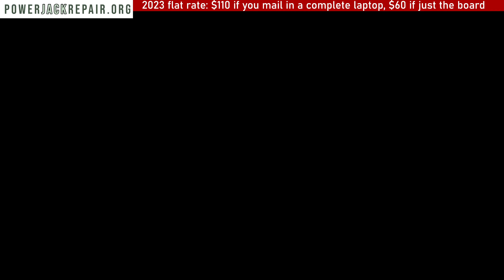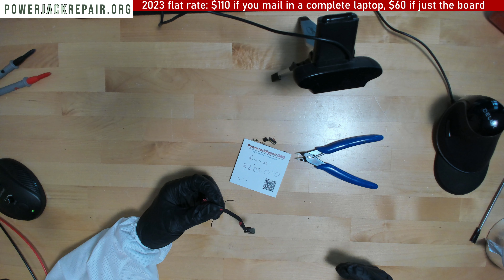Razer Blade RZ09-0220 burning smell shutting down laptop how to fix repair laptop computer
How to fix repair a broken power jack on your laptop. How to repair a laptop that does not turn on will not turn on no power not charging repair broken charge port power jack repair how to fix a laptop a laptop charging port is known as laptop dc power jack socket input port connector pin prong inlet Parts

Timecodes
0:00 How to fix a laptop Razer Blade RZ09-0220
3:30 How to repair a laptop  Razer Blade RZ09-0220
7:00 How to fix a laptop charge  Razer Blade RZ09-0220
10:30 burning smell Razer Blade RZ09-0220
15:45 Charge port repair Razer Blade RZ09-0220
20:00 Not Charging Razer Blade RZ09-0220
25:00 No Power Razer Blade RZ09-0220
30:00  Razer Blade RZ09-0220